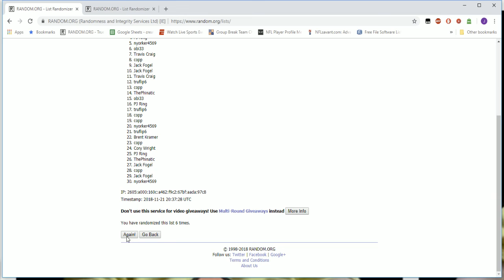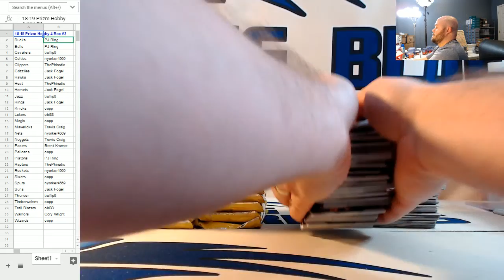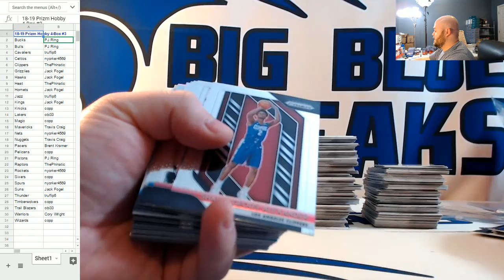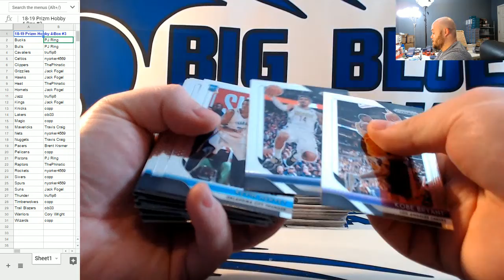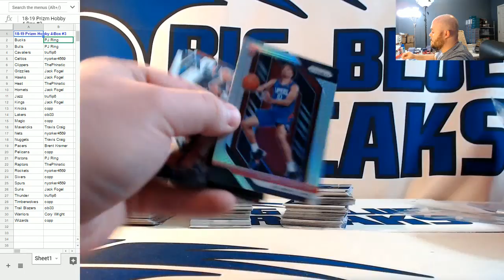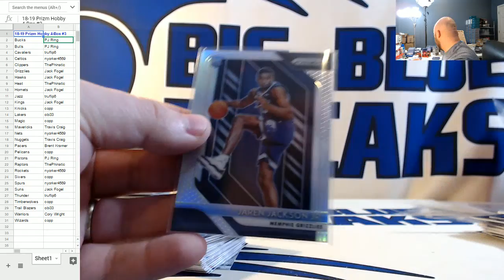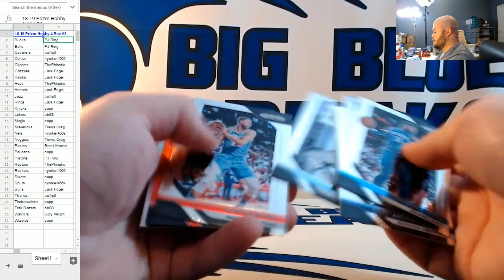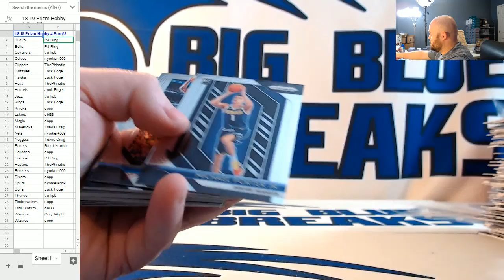2018-19 Panini Prizm Basketball 4-Box Hobby PYT #3